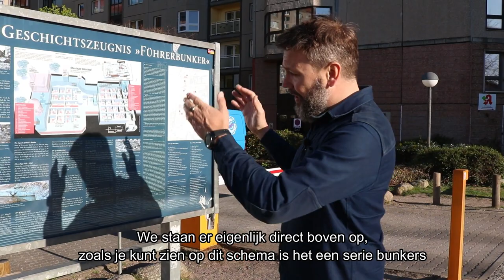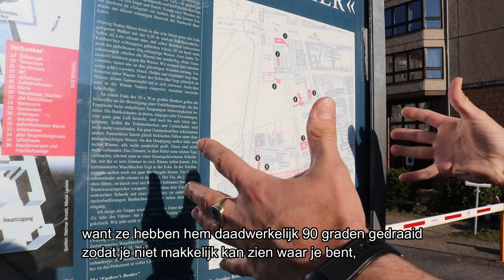Battle of Berlin part 3 @ Doggy Bag Tours TV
The third and final part of our special, we are right in the city centre where Zhukov entered the area of the Reichstag and getting closer to the Endgame.
Includes Dutch hardcoded subtitles.

storyteller: Johann
camera & editing: Almar